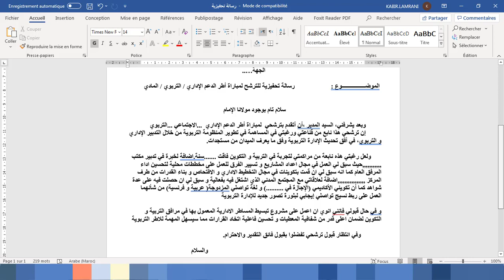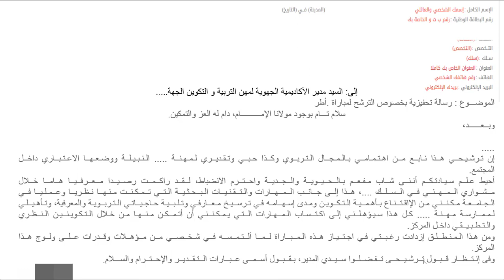نموذج 02رسالة بيان الحوافز أطر الدعم الإداري التربوي /الاجتماعي 2021- 2022 للاستئناس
رسالة بيان الحوافز أطر الدعم الإداري التربوي الاجتماعي 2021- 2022 للاستئناس
إلى: السيد مدير الأكاديمية الجهوية لمهن التربية و التكوين
 الجهة
 الموضـــــــــــــــــوع :                     رسالة تحفيزية للترشح لمباراة أطر الدعم الإداري  التربوي  المادي
سلام تام بوجود مولانا الإمام
         وبعد يشرفني، السيد المدير ،أن أتقدم بترشحي  لمباراة أطر الدعم الإداري  ...الاجتماعي ...التربوي
         إن ترشحي هذا نابع من قناعتي ورغبتي في المساهمة في تطوير المنظومة التربوية من خلال التدبير الإداري و التربوي، في أفق تحديث الإدارة التربوية وفق ما يعرف الميدان من مستجدات.
ولعل رغبتي هذه نابعة من مراكمتي لتجربة في التربية و التكوين فاقت .سنة.اضافة لخبرة في تدبير مكتب...حيث سبق لي العمل في مجال اعداد المشاريع و تسيير الفرق للعمل على مخططات محلية لتحسين اداء المرفق العام كما انه سبق لي ان قمت بتكوينات في مجال التخطيط الاداري و الافتحاص و بناء القدرات من طرف المركز .اضافة لعلاقاتي مع المجتمع المدني الذي اشتغل فيه بفعالية و سبق لي ان حصلت فيه على عدة شواهد كما أن تكويني الأكاديمي (الإجازة في .) و لغة تواصلي المزدوجة( عربية و فرنسية) من شأنهما العمل على ربط نسيج تواصلي إيجابي لبلورة تصور جديد للإدارة التربوية